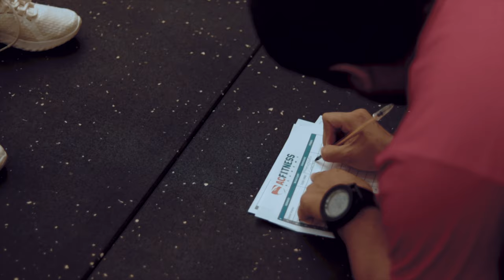Taller Functional Training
Taller Functional Training impartido por AC Fitness

Dirección, Producción y Edición: Philip Lehnhoff

Fecha: 20/07/2019